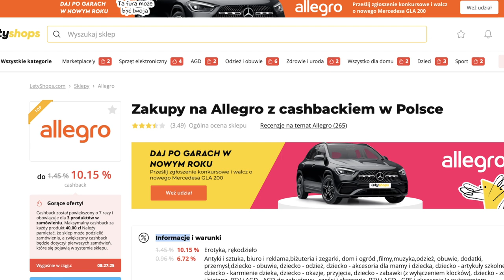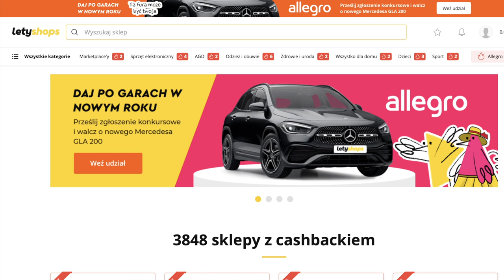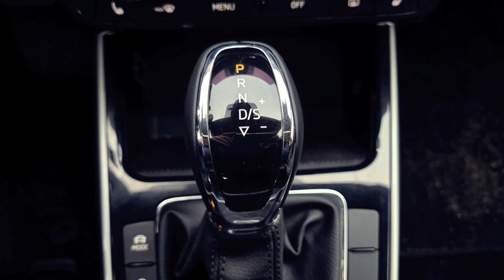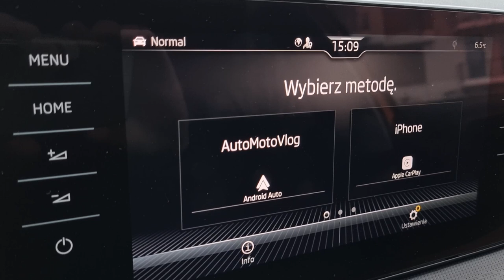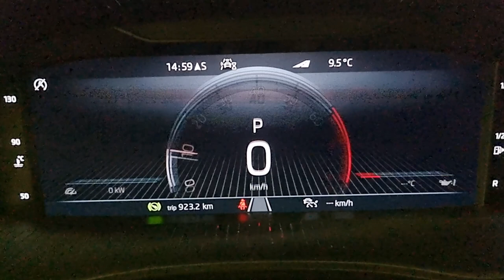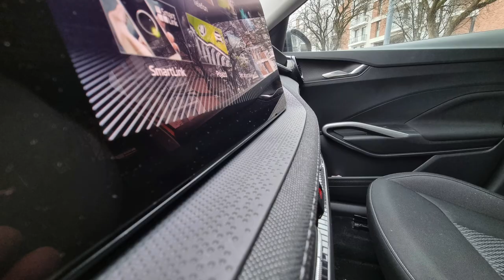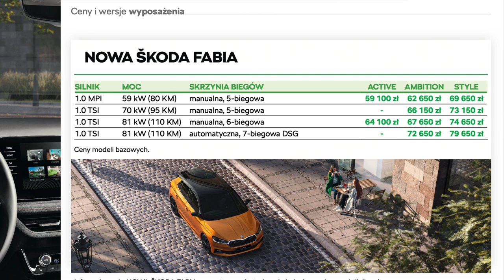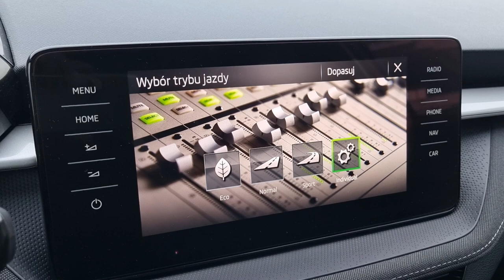Skoda Fabia 1.0 TSI DSG 2022 Test | Lepsza niż Toyota Yaris?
Bohater odcinka: Skoda Fabia 1.0 TSI 110 KM DSG Style

Nowa Skoda Fabia to samochód dłuższy od poprzednika o 11cm, dobrze wyglądający, świetnie wykonany i jeszcze lepiej wyposażony. Problem jest tylko jeden - w wysokiej specyfikacji kosztuje... ponad 100 tysięcy złotych. Czy jest to zatem oferta, która pozwoli na zdobycie pozycji lidera w klasie B, czyli bardzo popularnym segmencie samochodów miejskich?

Rywale: Toyota Yaris, Volkswagen Polo, Peugeot 208, Renault Clio, Opel Corsa